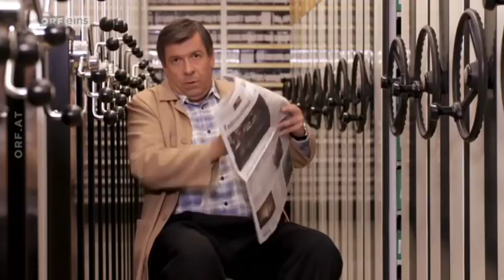Was gibt es Neues? vom 27.11.2015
12x Tag des Streichholzes